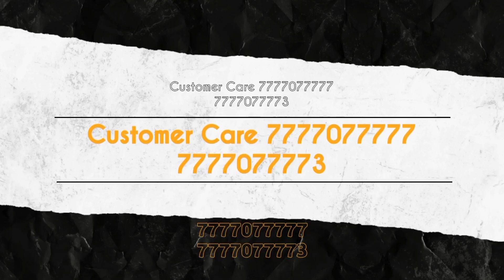IPL 2022 :- 3 Big news on RCB vs PBKS Match | Good news for RCB | Virat Kohli in Middle order